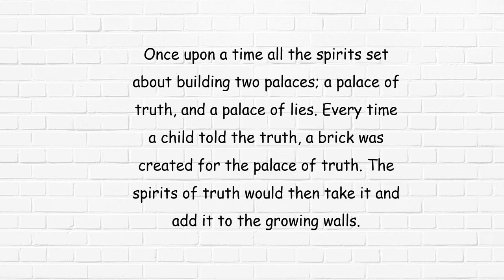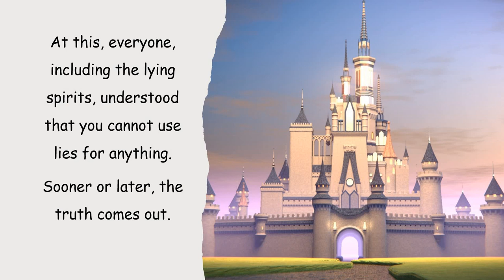A Short Moral Story for Kids: The Palace of Lies:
The story is written by Pedro Pablo Sacristan. and is taken from google. Thanks.